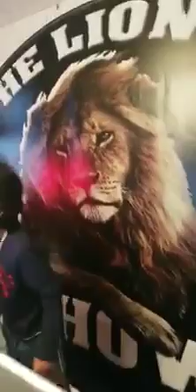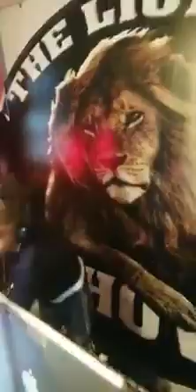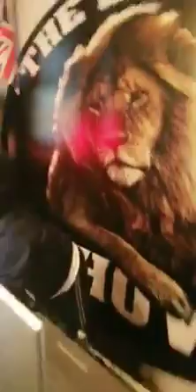Amazing Child DJ – Just Look At Her Go!!